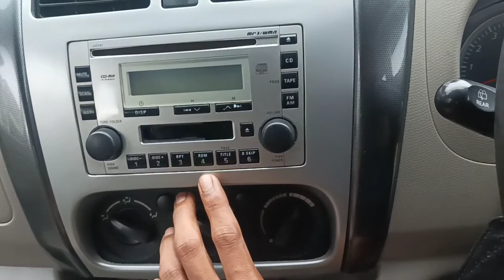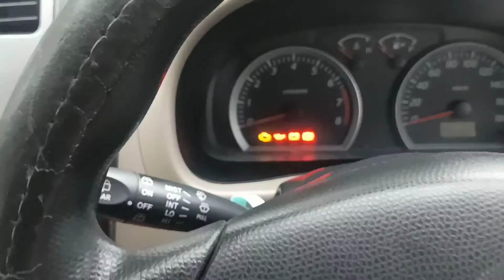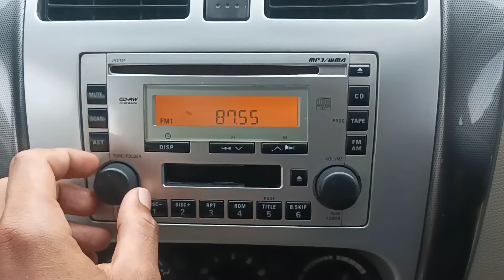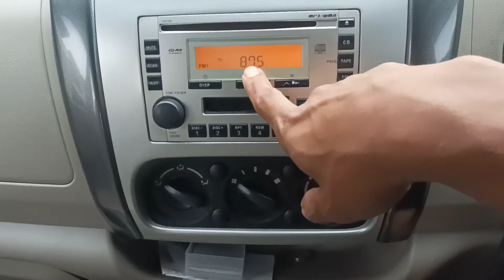dengan alat ini,, mobil bisa hidupin music lewat hp